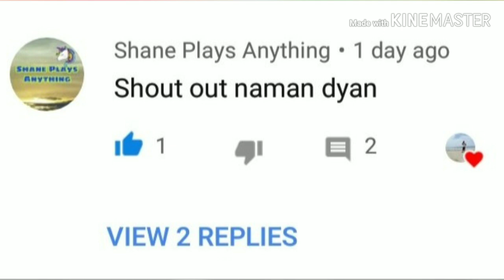Making Slime Again | Simon Ramirez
Slime nanaman wala na kasi maisip na ibang videos eh
If you want shout out comment